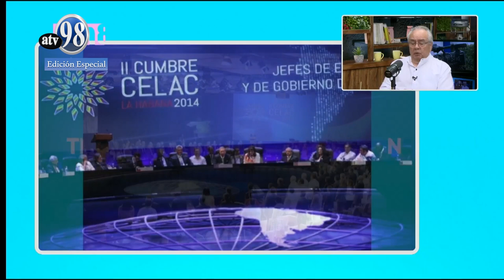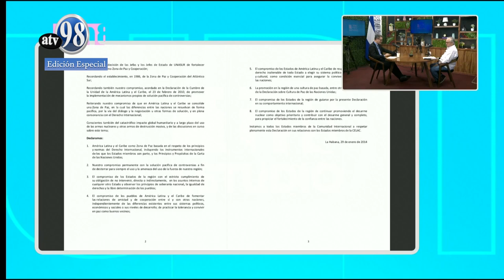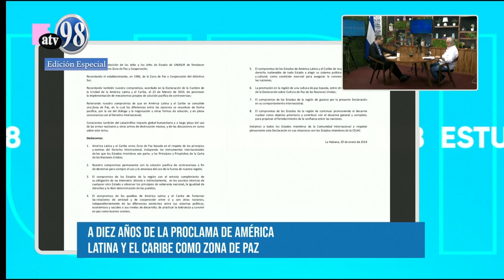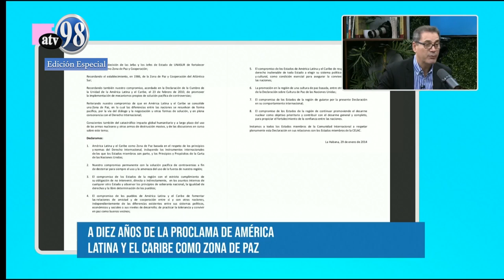Entrevista Dr. Gustavo Porras en Programa Estudio TN8 - 1 de febrero 2024